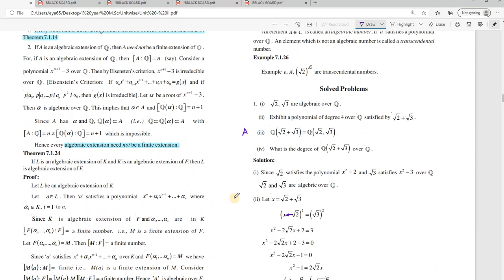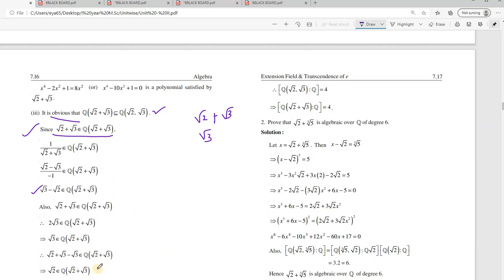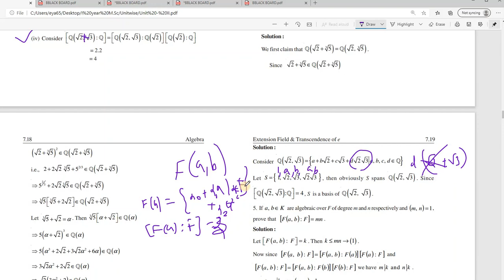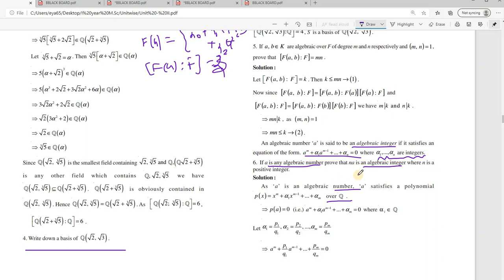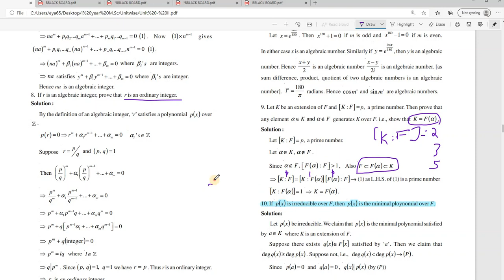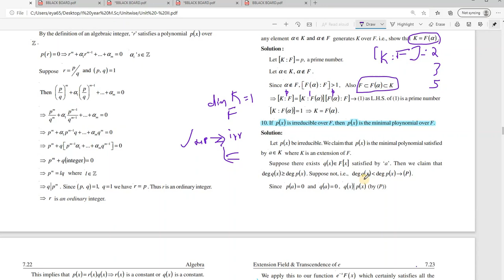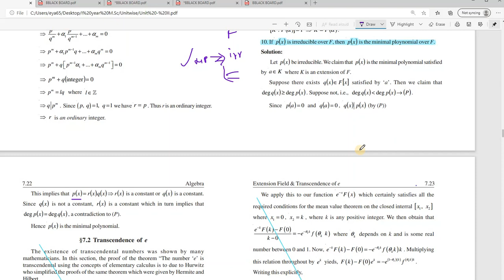M Sc Algebra | I.N.Herstein | Problems in Extension field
Few Problems in Extension field are discussed